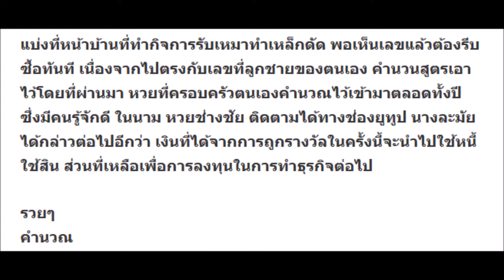สาวใหญ่เปิดเทคนิคคำนวณหวย ลั่น!! ถูกมาทั้งปี งวดนี้ถูกรางวัลที่ 1 พร้อมรางวัลข้างเคียงอีก 1 ใบ รวม 2